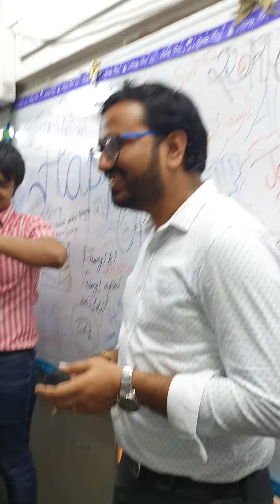Teachers Day @ ICan Academy!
More then 200 Students of CS Executive Batch Participated!! The No 1 Academy for CS in India!!